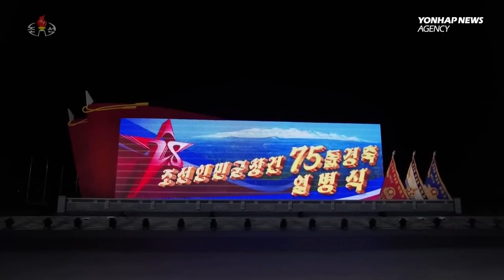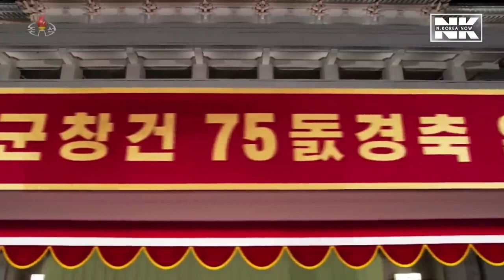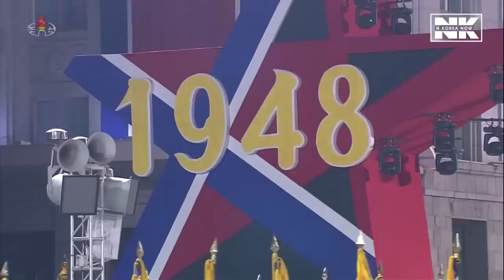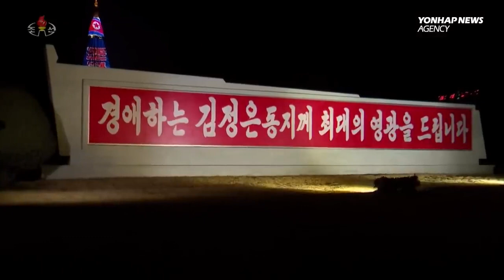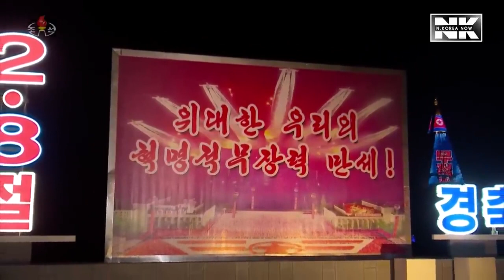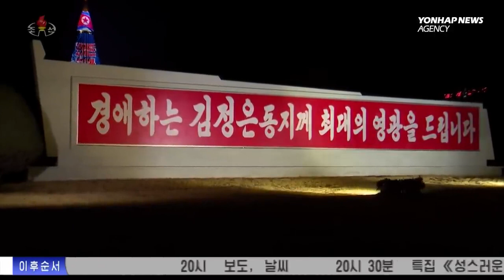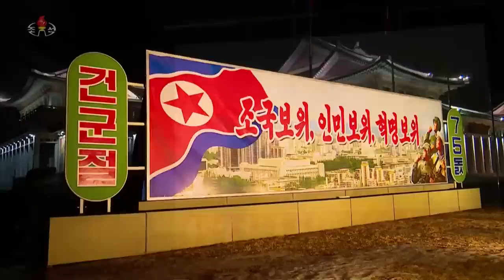Parada militar a medianoche en Corea del Norte en 2023.